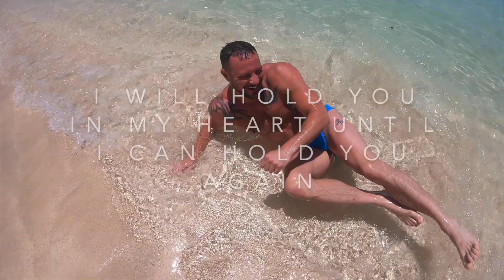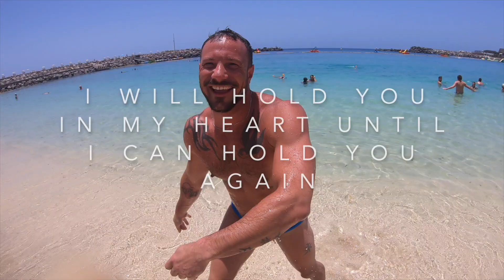STEFAN BUETTNER - GRAN CANARIA - GOPRO HERO7 - DJI MAVIC AIR 4K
In loving memory of Stefan Buettner ❤️

Place : Gran Canaria
Camera : GoPro Hero7
Drone : DJI Mavic Air 4K